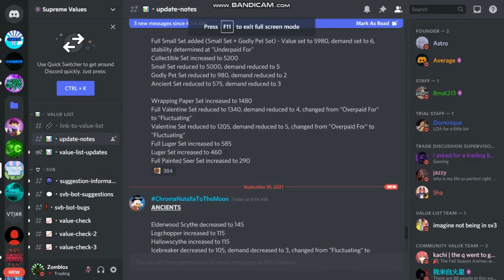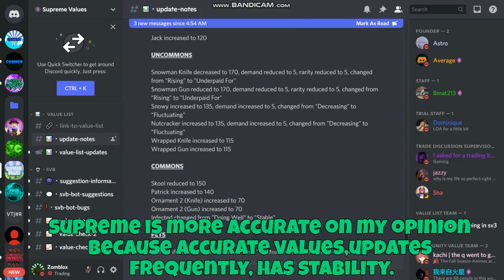Which value list is more accurate? (Roblox MM2)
Why do I think that Supreme values is more accurate? (Roblox MM2)

For today's video is ill be discussing which value list is more accurate.

VIDEOS